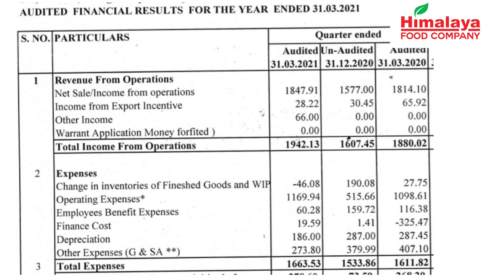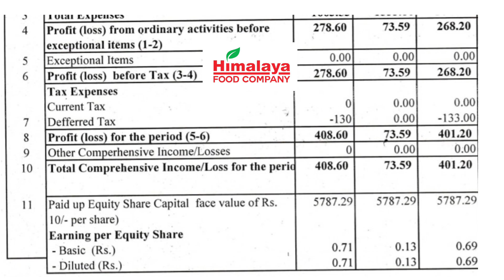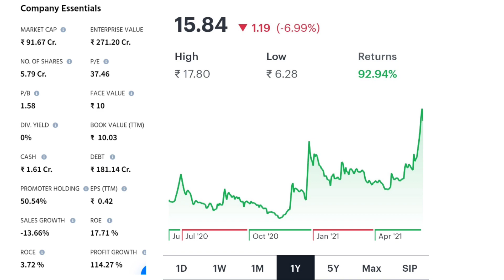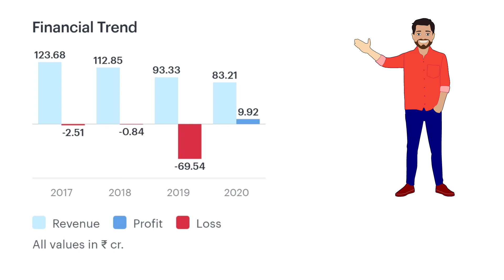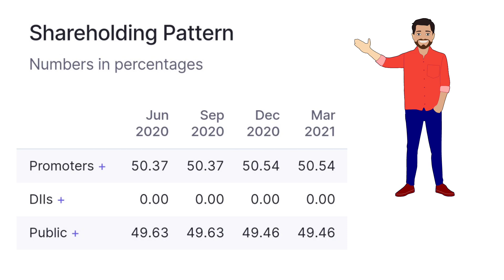Himalaya Food International Ltd/Himalaya Food International Q4 Results/Himalaya Food Results 2021